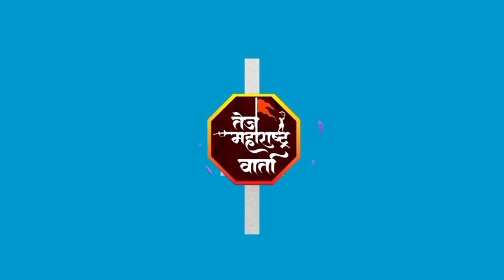शिवशंभू संघटनेच्या वतीने गणेश जाधव यांच्या पंढरपूर येथील आमरण उपोषणाला जाहीर पाठिंबा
for purposes such as criticism, comment, news reporting, social political, sports, agriculture,
teaching, scholarship, special story,and research,

marathi breaking news
maratha reservation protestor in jalna
jalana maratha reservation protest
jalna police lathicharge on maratha reservation
Maratha reservation
maratha reservation protests
jalna maratha protest
maratha aarakshan protest
maratha protest lathicharge
maratha andolan
jalna maratha andolan
maratha andolan lathicharge
police lathicharge on maratha aarakshan protest